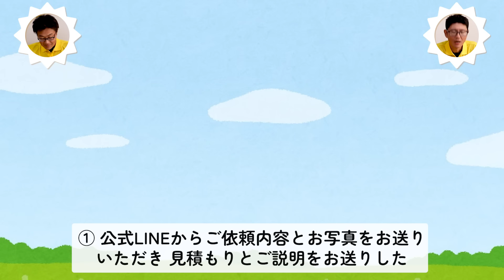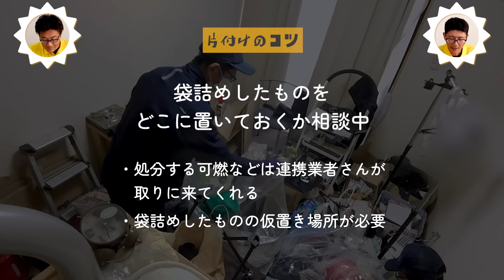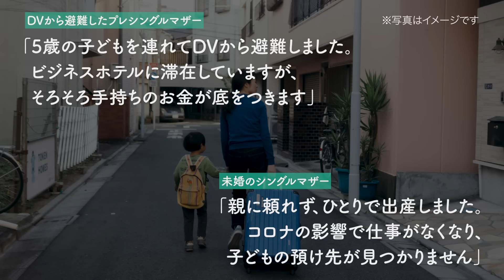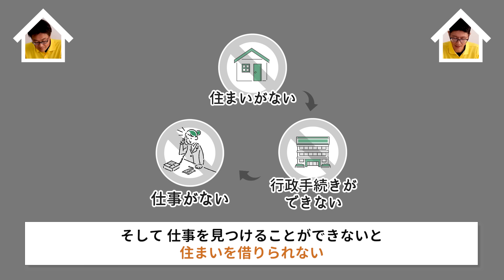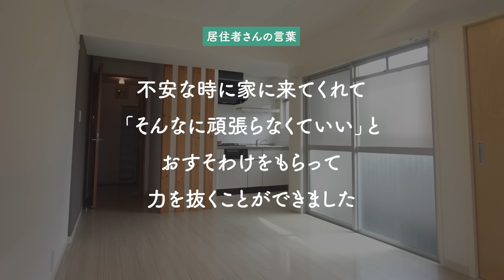超速パレス前編〜メゾネット1Kを1時間半で片付ける〜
今回は、愛知県内のアパートの一室。浴槽と洗面台になみなみと水が溜まっており、水漏れもしています。玄関から廊下まではほとんどモノがなく、全体的に物量は少なめ。退去に合わせての片付けのため、簡易清掃も行う必要があります。片付け完了後に改めて清掃の見積もりを取る予定ですが、できれば1日で清掃まで完了したい！果たしてできるか…？！

今回はまずは前編、片付け完了までの様子をお届けします♪

認定NPO法人LivEQuality HUB
（リブクオリティ・ハブ）さんについて詳しくは…

▽ご依頼内容
今回は、お引越しに合わせての片付け＆簡易清掃のご依頼です。
必要なモノの運び出しは、すでにお客さまご自身で行っていただいた状態です。
そのため、実際のモノの量や汚れのレベルなど、不確定な要素が多かったため、1日目は片付けのみを行うことにしました。
片付け完了後に、別途清掃のお見積もりをさせていただく予定です。

▽お部屋の様子/実施作業
玄関から廊下はほとんどモノがなく、一瞬で片付くレベルです。

お風呂場は浴槽と洗面台が完全に詰まっていて水がなみなみと溜まっています。
詰まり除去・カビの除去がどれくらいのスピードでできるかが、今回の鍵になりそうです。
お風呂場からの水漏れによって、廊下の床は水を含み、一部壁紙が捲れ上がっている箇所もあります。
この部分の清掃はやや重たくなりそうな印象です。

リビングはお客さまご自身で必要品の運び出しを終えられた後のため雑然とはしていますが、それほど物量は多くない印象です。

今回の出動は3人。まずは玄関〜廊下に1人、リビングに2人で片付けていきます！

▼目次
00:00 OP＆Before紹介
02:53 作業開始〜玄関もキッチンも3分で完了！〜
04:31 1分で完了するトイレ
05:00 詰まっとるお風呂との戦い‹軽い›
06:32 詰まっとる洗面台との戦い‹けっこう強敵›
08:28 パッキンが傷んだときはどうすればいいの？
10:11 取れない…！ちょうど取れない…！
11:29 リビングの片付けスタート〜モノがいっぱいの部屋を片付けるコツ〜
12:33 分別の仕方ってどうやって調べるの？
19:48 ビフォーアフター：リビング
20:04 ロフトの片付け
21:13 ロフト下の収納の片付け
22:14 わくわく！冷蔵庫の片付け〜こういう現象を「アナ雪」と呼んでいる〜
23:52 1時間半で片付け完了！ビフォーアフター紹介
24:08 片付けトントンからのお知らせ〜懐かしの写真とともに〜
25:13 リブクオリティ・ハブ団体紹介動画with片付けトントン
27:56 愛知県で片付けにお困りの方は…